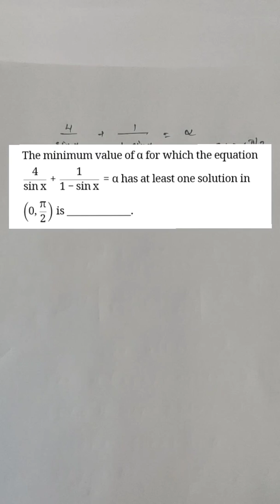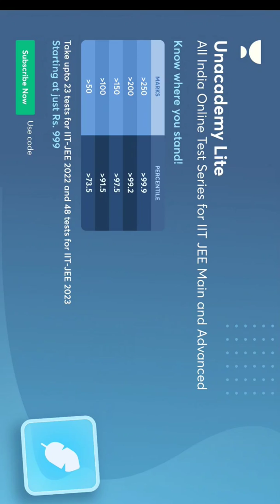JEE MAIN TOP QNS 🔥